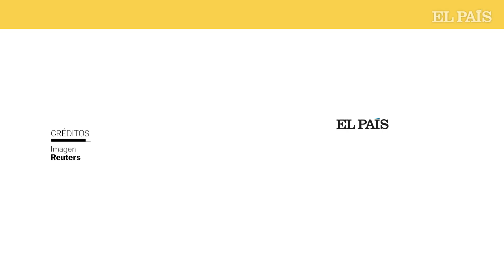ESTADOS UNIDOS: Herschel Walker, el candidato antiabortista que pagó el aborto a su novia | EL PAÍS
Herschel Walker es una antigua estrella de fútbol americano que aspira a ser senador por Georgia, uno de los Estados más disputados de la campaña de las elecciones legislativas de noviembre, cuya suerte decidirá el futuro de Estados Unidos. Candidato por el Partido Republicano, representa el ala más dura en asuntos como el aborto. Si por él fuera, estaría prohibido desde el momento de la concepción, y sin excepciones para los casos de incesto o violación. Nada extraño en un político que recibió el apoyo de Donald Trump en las primarias y representa con orgullo los valores del “nacionalismo crisiano”. Lo sorprendente es que Walker, como se ha sabido este lunes, pagó la interrupción del embarazo de una novia que tuvo allá por 2009.

Por lo que parece, en ese caso, el suyo propio, sí hizo una excepción, porque “no era el momento para ser padre”.